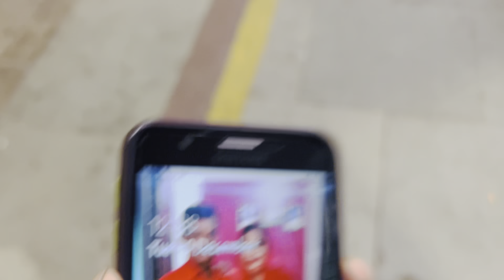Pheli baar viney ke nani ji se mila🥰🥰||vlog 12|| SIMBA VLOGS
Hlo everyone ❤️❤️

God bless u everyone❤️❤️